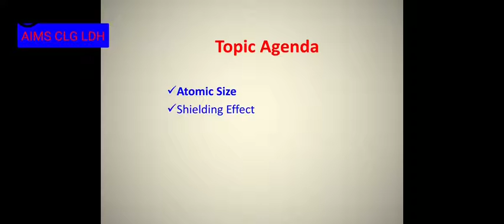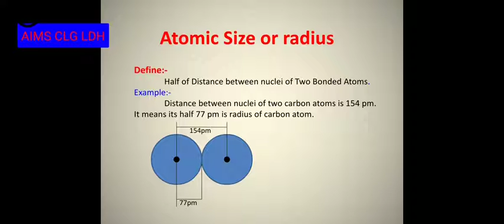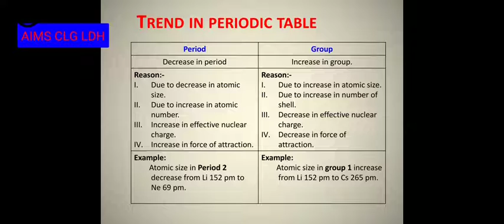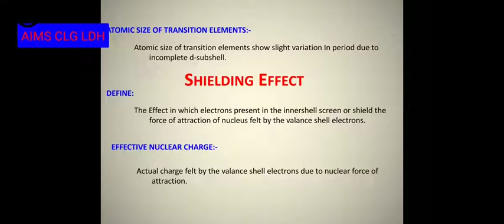9th Class CHEM 18 12 2020